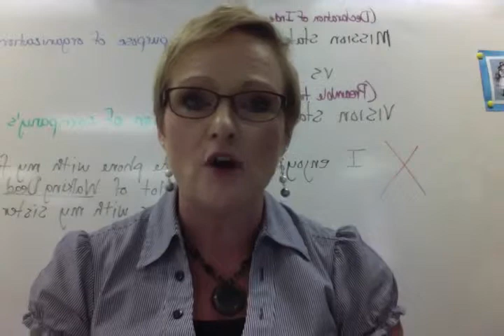Background info on Jason and Medea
Brief introduction to the play